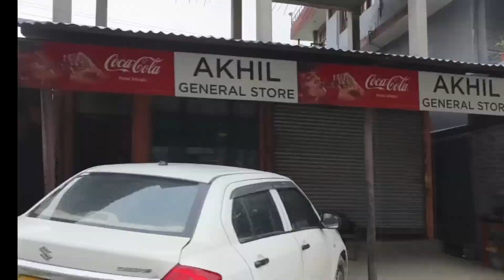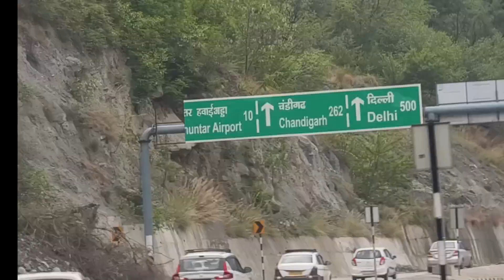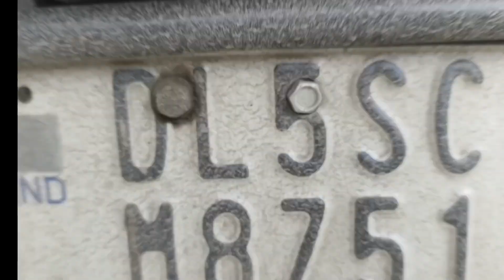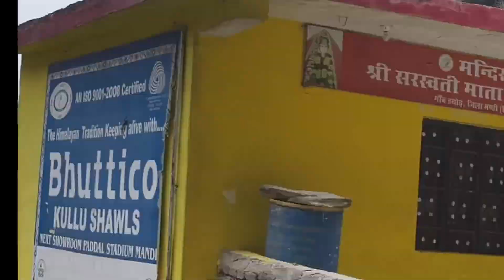Manali To Delhi By Scooty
Manali To Delhi